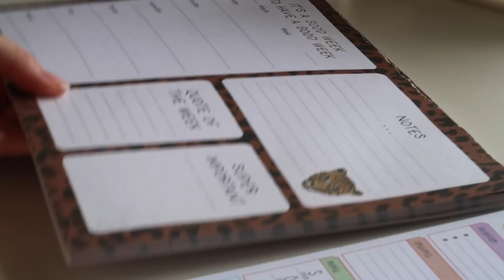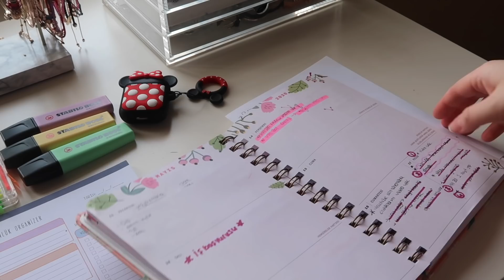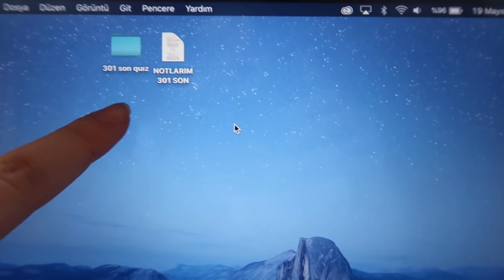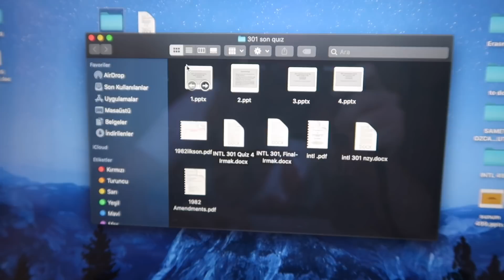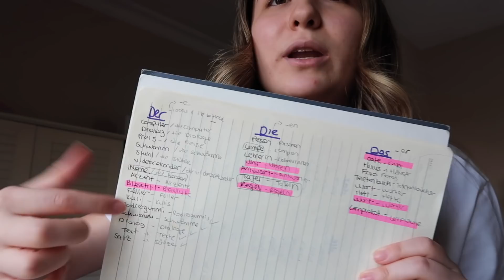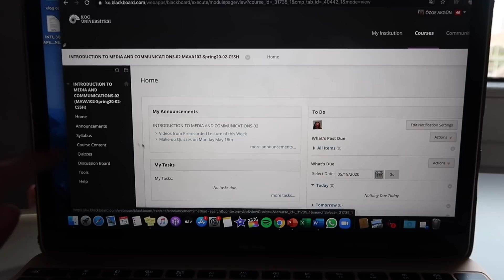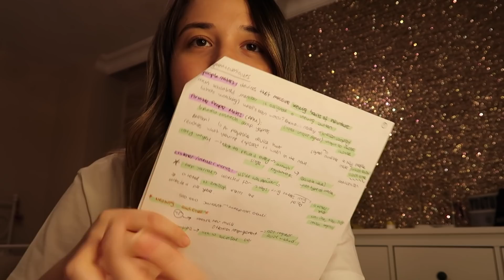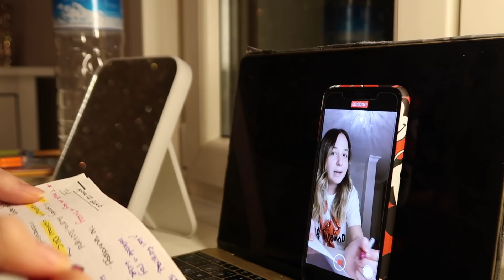2 SAATTE EZBER YAP! MOTİVASYON DOLU DERS ÇALIŞMA TEKNİĞİM | KOÇ ÜNİVERSİTESİ FİNAL HAFTASI 📚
Herkese selam! Ders çalışma motivasyonu arayanlar buraya! YKS ve ingilizce öğrenmede de kullanılabilecek en kolay ezber yöntemimi, nasıl verimli ders çalışıyorum, koç üniversitesi final haftasında yaşadıklarımı ve ders çalışma taktiklerimi sizle paylaştım, ben çekerken çok keyif aldım umarım faydalı bir ders videosu olmuştur, yorumlarınızı ve BEĞENİlerinizi bekliyorum! :)

Instagram'da Takip Edin! 👉@ozgeninsecimleri

Benden çekmemi istediğiniz videoları ve yorumlarınızı aşağıya yazabilirsiniz :)

🌐  Bana Ulaşın!

Sevgiler
Özge

SAÇLARIMI NASIL HIZLI UZATTIM | 1 HAFTADA 5 CM SAÇINI UZAT! EN ETKİLİ & EN HIZLI SAÇ UZATMA YÖNTEMİM